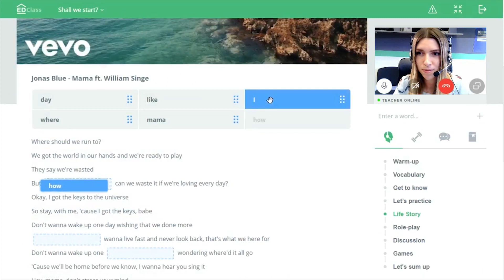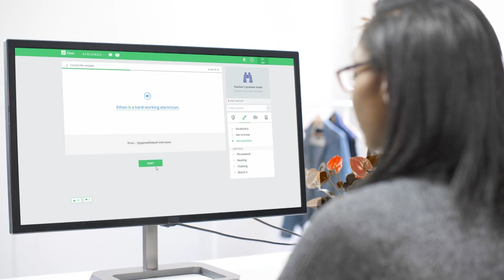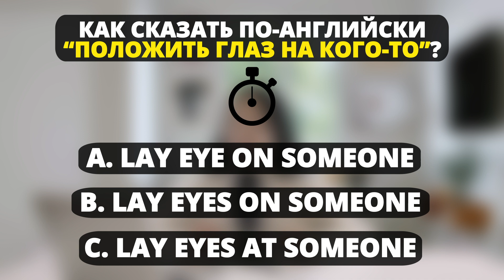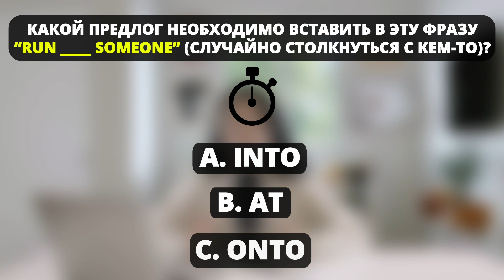Уроки английского языка | Английский по мультфильмам | EnglishDom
В нашем новом видео мы разбираем один из самых популярных мультиков, “Корпорация Монстров”. Разберем популярный отрывок, а также поделимся советами как учить английский по мультфильмам. Вы на канале онлайн-школы английского языка EnglishDom, let’s get started!

Ответы на тест 👩‍🎓
1 - B (Lay eyes on someone)
2 - A (Совпадение)
3 - А (Into)